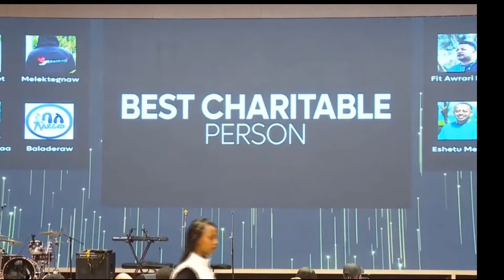የለበስኩት ሱፍ 45000 ሺህ ብር የተገዛ ነው።